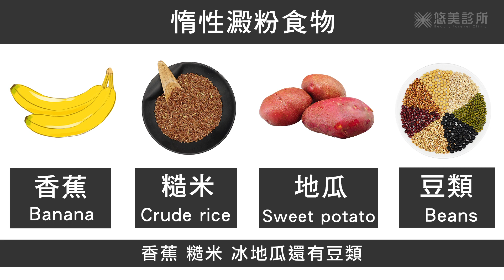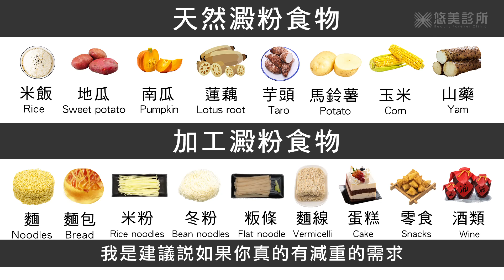「從裡到外」想怎麼瘦就怎麼瘦！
專業診斷 x 對症下藥，讓您健康瘦！

提供完整減重計畫、全面健康考量，達到真正成功減重！「悠美中醫」擁有專業醫師團隊、醫療器材，提供量身訂做、客製化療程，讓您「健康瘦」！

｜合併西醫體雕儀 ‧ 快速消水腫｜
悠美具備同時專精中、西醫療專業領域之優勢，除中醫減重療程外，亦可搭配非侵入式體雕儀器LPG全功能按摩儀進行治療，LPG是利用獨特的專利動力輪軸與負壓吸引，可因應不同的症狀，靠著揉滾按摩原理，加速代謝，加強循環，改善下半身水腫。

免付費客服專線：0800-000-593